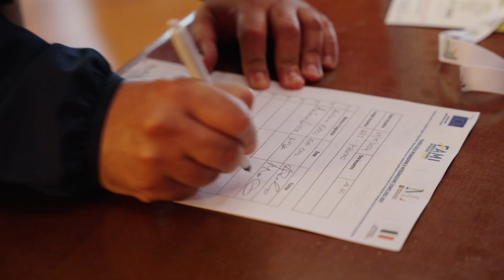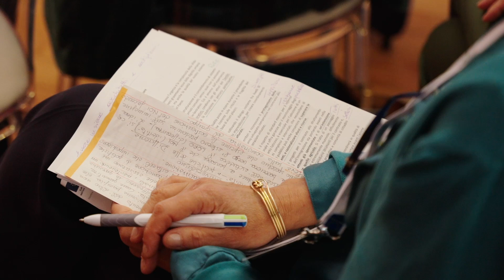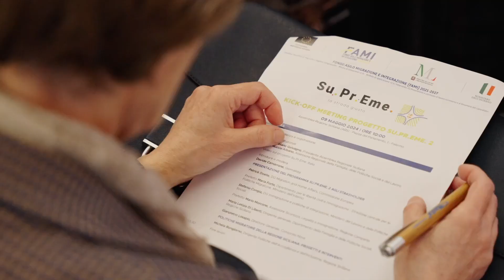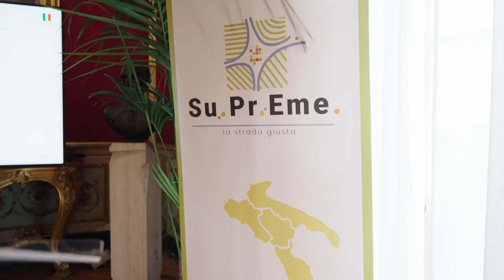Video kick-off Meeting Su.Pr.Eme.2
Video con immagini e interviste realizzate durante il kick-off meeting del Programma Su.Pr.Eme.2, che si è tenuto nella sede dell'Assemblea Regionale Siciliana (ARS) di Palermo il 9 maggio 2024.